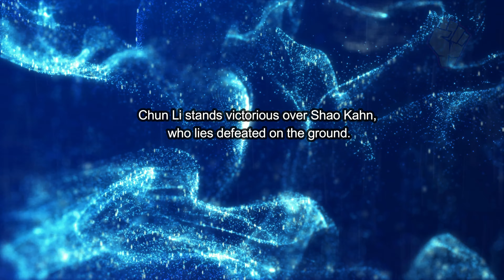Chun Li Vs. Shao Kahn - Brute Strength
Chun Li and Shao Kahn face off in a battle for the fate of both realms.